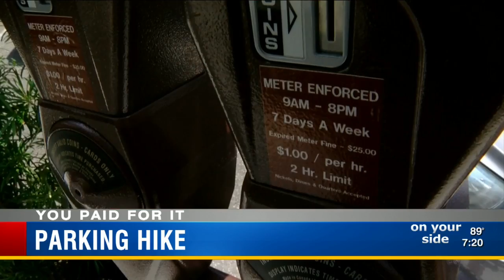St. Pete parking meter rates to increase by 50 percent